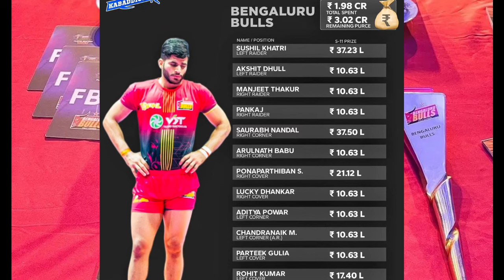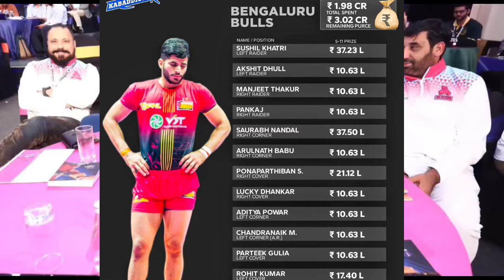Bengaluru bulls purse balance 2025 | PKL 11 Auction August 15 | Bengaluru Bulls Players list Squad